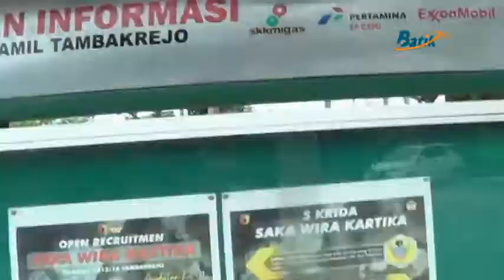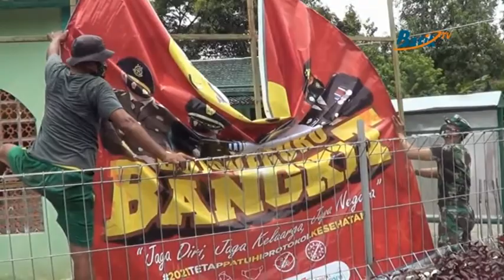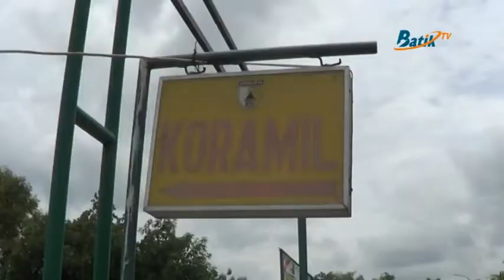BANGKITKAN SEMANGAT WARGA BOJONEGORO KORAMIL 14 PASANG BANNER BOJONEGORO BANGKIT